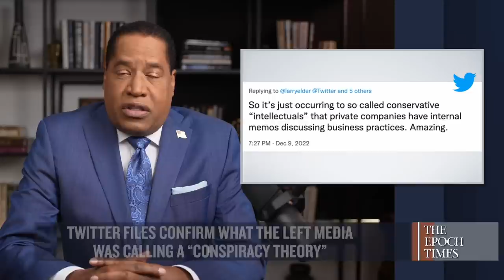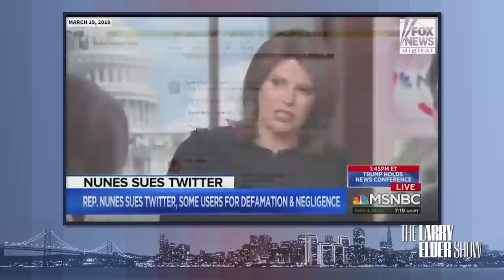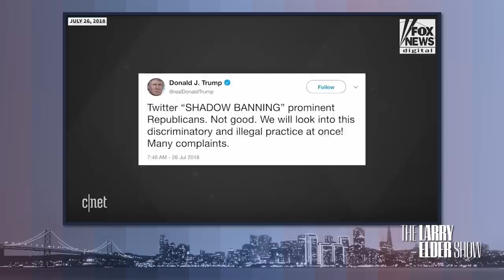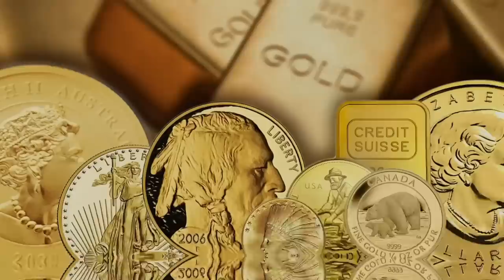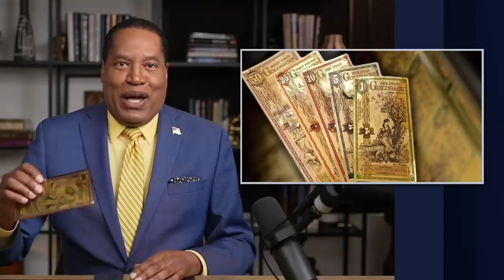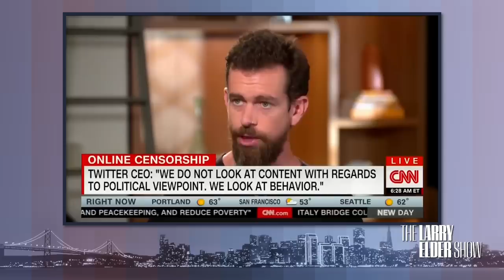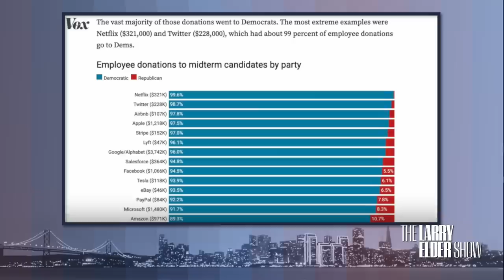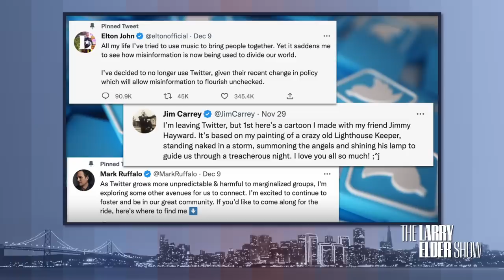Twitter Files Finally Confirm What the Left Media Was Calling a “Conspiracy Theory”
I tweeted about the Twitter files expose that revealed that Twitter was massively shadow banning, restricting and even denying access to conservatives and conservative content. I wanted to see how Trump haters and democrats would justify this practice so I read some of negative comments to my tweets, something I do on occasion when I’m in the mode for insults. But I thought how could someone on the left, even a Trump hater, possibly defend what Twitter was doing prior to Elon musk taking it over?  But never underestimate the ability of much of the country completely ignore what are really blatant attacks against our very republic. So Here’s one I read:

“So it’s just occurring to so called conservative “intellectuals” that private companies have internal memos discussing business practices. Amazing.”

The same leftists who dismiss the TwitterFiles on the grounds that “it’s a private company,” have no problem using government to compel a “private company” to provide health insurance, minimum wage, racial diversity and sensitivity training, paid medical and family leave, requiring at least one female on its Board of Directors, a California law that was struck down as unconstitutional promptly followed by California Gavin Newsom signing another bill that requires at least one member of the “disadvantaged“ community to be on the board of a private publicly held company, headquartered in California. It too will be struck down as unconstitutional. But details, right? Move along, nothing to see here…Besides, Twitter is not shadow banning, particularly based on political ideology, right?

Twitter is not shadow panning based on political ideology

No Twitter does not do this!

AND

Oh, no, they do not!

As i said, we…do…not…do… that

It’s one thing to suppress conservative content and conservatives, it’s another not to tell them—and another level of evil to deny that you’re doing it.

That the legacy media is not covering this, even if to say, it’s a nothing burger, is astounding:

I assure you whatever @Twitter was doing, pre-@elonmusk, is currently being done on steroids at @YouTube, @Google, @Meta and @instagram. Frankly, it’s a wonder that elections are as close as they are.

Look at this:

What’s frightening is that the left/Dems/legacy media/Hollywood/academia/Big Tech think of most conservatives—not just Trump—to quote Biden, as “semi-fascists.” Therefore, they see suppression of conservatives and conservative content on social media as patriotism. Independent Glenn Greenwald wrote:

“Dem partisans live in a cloistered world So they utter such obvious lies without realizing how transparent the lies are.

This is flat out election interference. Epoch Times interviewed Newt Gingrich who said: “If you take the president of the United States off of Twitter, what did that cost? If you are Google, and in the last four days of every month, you refuse to deliver Republican fundraising emails, what does that cost?” Gingrich was referring to Trump’s Twitter ban and allegations that Google pushed millions of the Republican National Committee’s political campaign emails to spam folders.

By the way @JimCarrey, Elton John and @MarkRuffalo have announced that they are leaving @Twitter by making their announcement on…Twitter.

When we come back, we still don’t know who is responsible for leaking on the Supreme Court decision that overturn Roe v. Wade. But a pro-choice evangelical leader claims there was another leak a few years earlier. But was there?